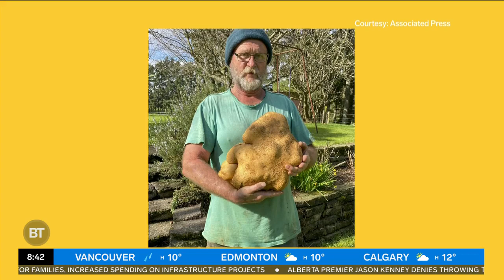Is it creepy or cool?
Everyone's favourite gameshow (biased opinion) is back with Dina Pugliese and Daryn Jones bringing you creepiest of creepies and the coolest of cool stories.